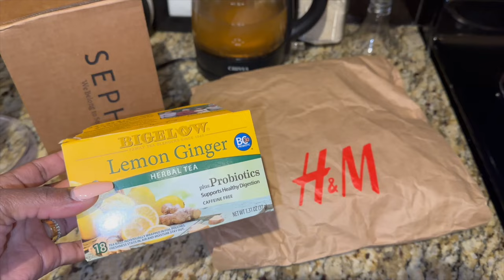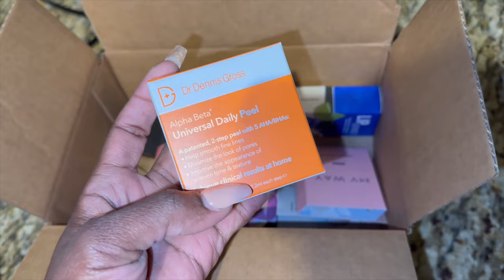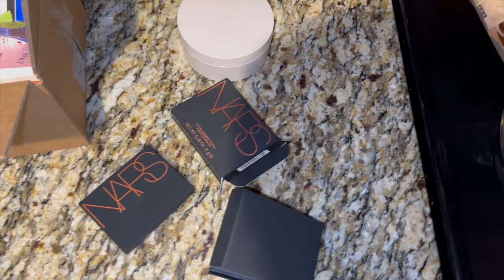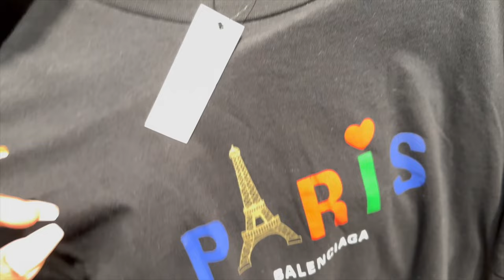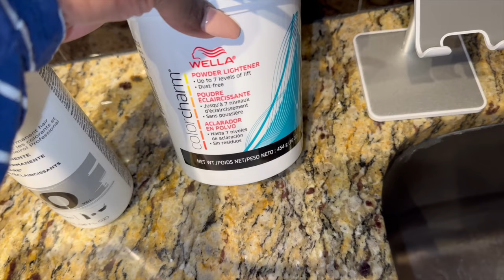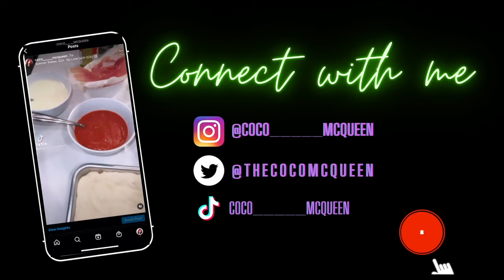Weekly Vlog #148 (Sephora Mini Haul, Archive Hunting, Girl Date & more) | COCOMCQUEEN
Sephora Sale Pick-ups, Archive Hunting, Girl Date & more...

Phone stand:

Green Pajama Set:

Oil Diffuser:

Santal Oil:

Amazon robe: